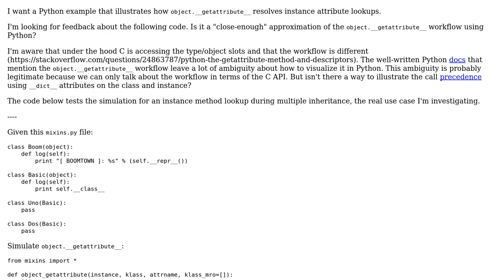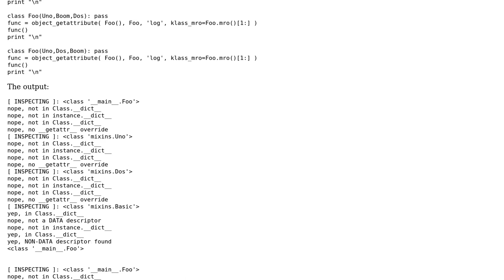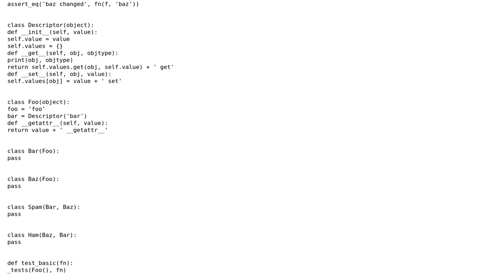Code Review: Simulate object.__getattribute__ in Python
With thanks & praise to God, and with thanks to the many people who have made this project possible! You are responsible for your own actions.